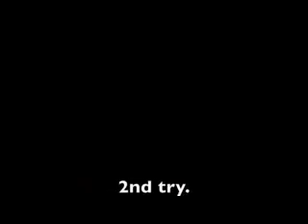Fallout 76 in a nutshell...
This game is shit